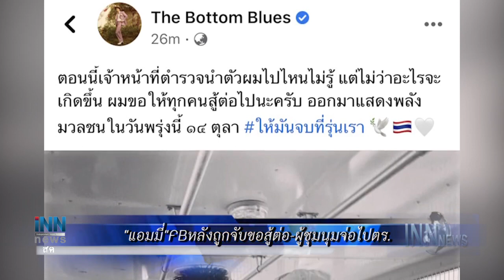"แอมมี่"FBหลังถูกจับขอสู้ต่อ-ผู้ชุมนุมจ่อไปตร. : ข่าวต้นชั่วโมง 18.00 น. (13/10/2563)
- เกิดเหตุปะทะหลังจนท.ตำรวจพยายามจับแกนนำหลังขอเจราจาให้ยุติการชุมนุมไม่ได้ผล ขณะที่กลุ่มผู้ชุมนุมสาดสีจนท.ตำรวจ ท้ายสุดยอมถอยคนละก้าว

- "ไผ่ ดาวดิน" เผยถูกตร.ควบคุมตัวไปตชด.ภ.1 พร้อมแกนนำรวม 19 คน

- "แอมมี่" FB หลังถูกตร.จับขอมวลชนสู้ต่อ ขณะผู้ชุมนุมจ่อเคลื่อนขบวนไปตร.

- รองโฆษก ตร.ชี้ จำเป็นต้องจับแกนนำม็อบเพราะฝ่าฝืนพรบ.ชุมนุมฯ